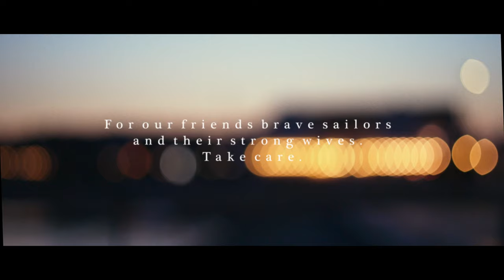Short film "Sailor's Wife" bmpcc 4k buttery lut's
Another short story from our production.
It is tied to brave people who give up many things so that we have many groceries in our house and on our table.
For our sailor friends. Cheers.

Bmpcc 4k
Lumix 25mm f1.7
Buttery lut's
Davinci Resolve